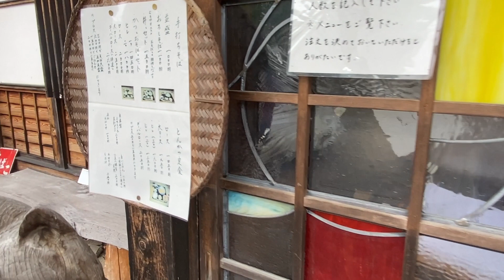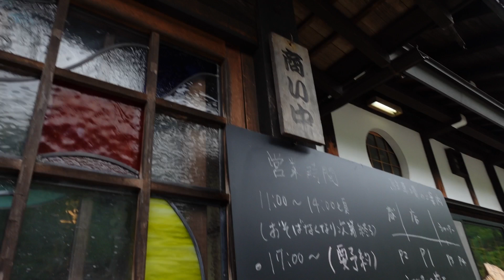【ランチ】岐阜荘川・里山茶屋 むろや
里山茶屋むろやは、岐阜県高山市荘川町三尾河２５８にあります。
荘川インターを出て高山方面へ約３km走ると左手にあります。
古民家調の店構えですので、ぼっとしていると通過してしまう事もありそうです。
初めて訪問した22年ほど前の時は、今の様な蕎麦は無かった様な気がします。
忘れもしません。
その日食べたのは、マグロヅケ丼。
山の中なのにと思いながら、期待せずに注文しましたが、ひと口食べてびっくり！手抜き無しの料理で、驚くばかりの旨さ。
それからと言うと、この店の料理を食べたくて、釣りのフィールドが荘川になったほどです。
20年ほど前、トラベルトレーラーを牽引し、家族と釣りを楽しみ、この店の料理を楽しむのが夏のイベントでもありました。
息子たちも野山を走り回り、昆虫採集をしたり、魚を釣ったり、そんな想い出が蘇るひと時でした。